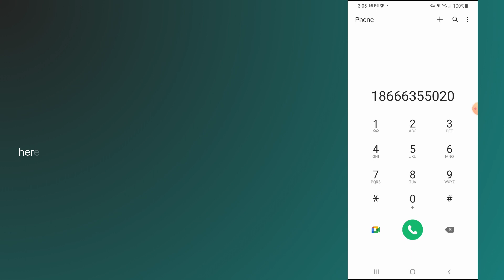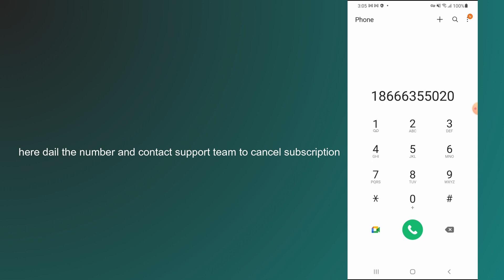how to cancel siriusxm subscription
In this video, you will learn how to cancel siriusxm subscription.

original article: